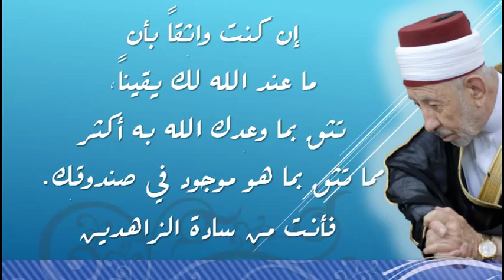31- في سبيل التزكية | من هو الزاهد؟